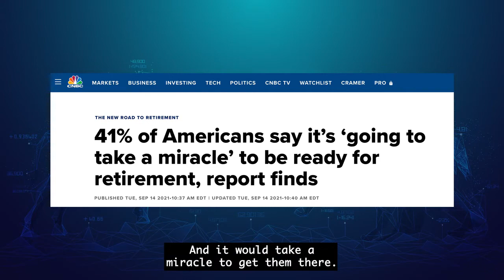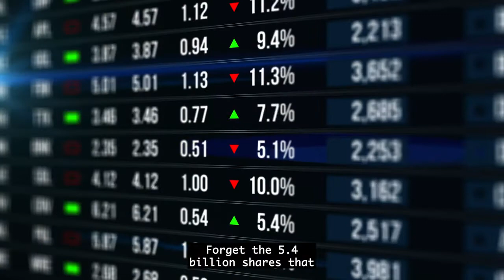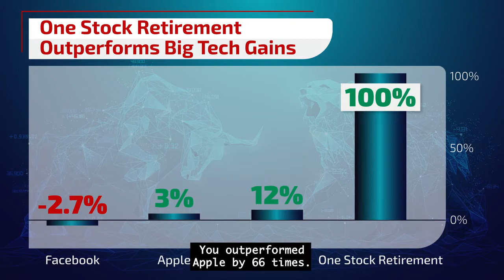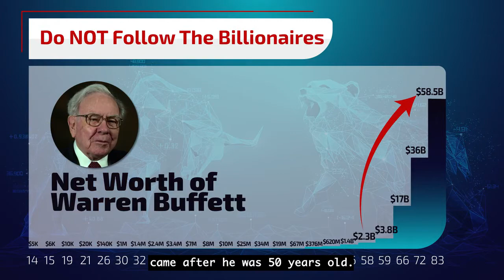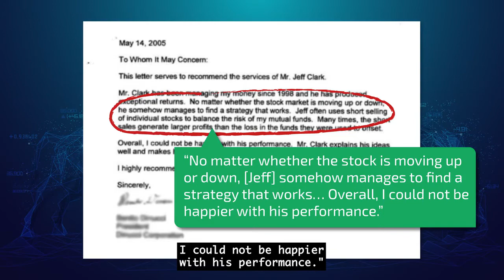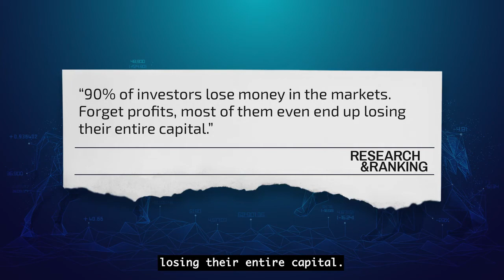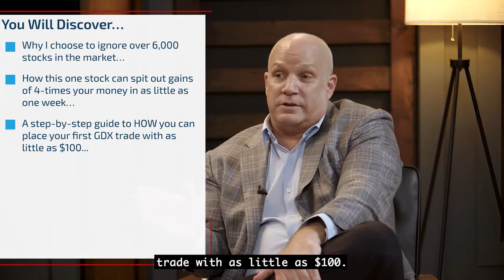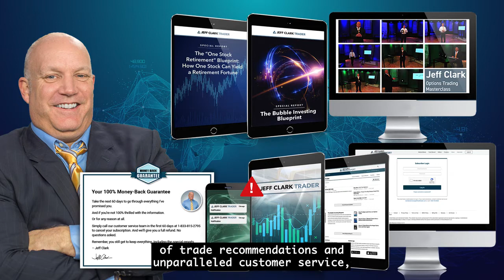Jeff Clark Reveals The World’s Most Predictable Stock: Stock Symbol & Live Demo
Jeff Clark joins Kim Moening to reveal what he calls "The World's Most Predictable Stock.

Jeff Clark has changed the lives of over 170,000 Americans by IGNORING 99% of the entire stock market – instead, focusing on just ONE stock… over and over again.

Today he’s putting his entire multi-million-dollar reputation on the line... revealing the controversial strategy which helped him achieve financial freedom at the young age of 42!

And profit right through massive stock market crashes like 2000, 2008, and 2020!

For years he’s helped thousands of people from schoolteachers to doctors.

And it starts with a little-known strategy, called: “One Stock Retirement”.

A trading breakthrough that could help anyone collect triple-digit gains in as little as 8 days… regardless of trading experience, market condition, or limited trading capital.

Today’s interview is set to be one of the most exciting money-making revelations of all time.

And the millionaire trader behind this door, says you will discover...

The exact name and ticker symbol behind his “One Stock Retirement” strategy and how he used it to achieve financial freedom at the young age of 42…

How you can use this secret to profit massively during ANY kind of market condition – even complete market meltdowns…

You will also discover what he calls the #1 financial myth of all time, and how you can avoid it starting with as little as $100!